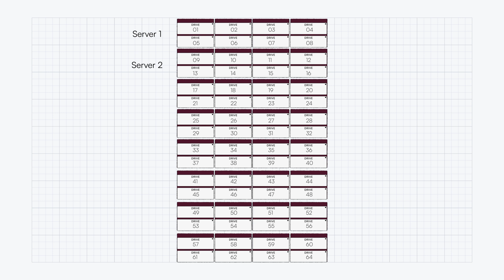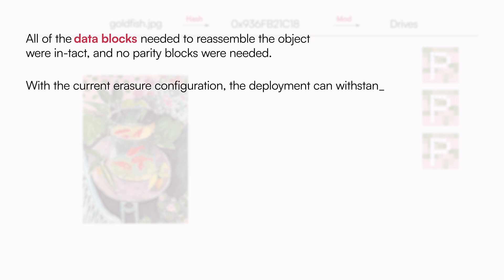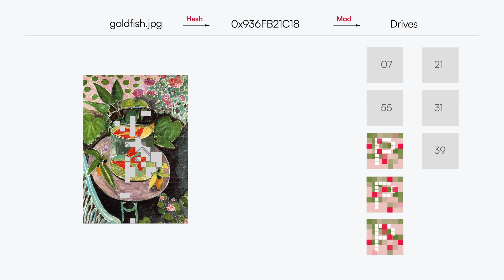MinIO Architecture Overview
This video will focus on erasure code as part of the MinIO Architecture video series. Erasure code is a method of data protection that uses mathematical algorithms to distribute data across multiple storage locations. It provides resiliency through parity blocks that allow any lost data to be reassembled.